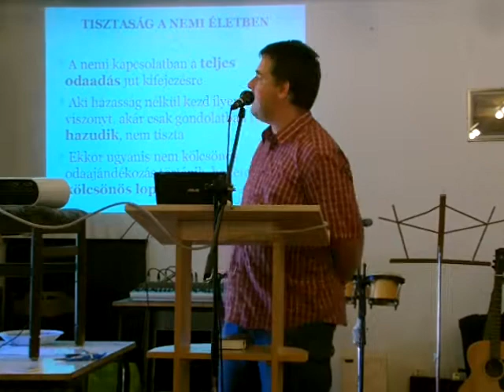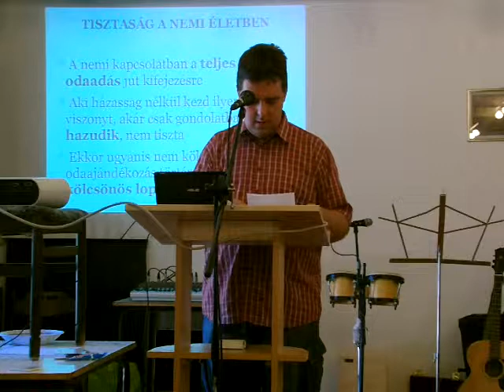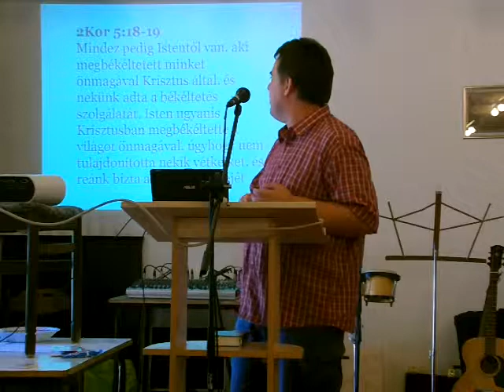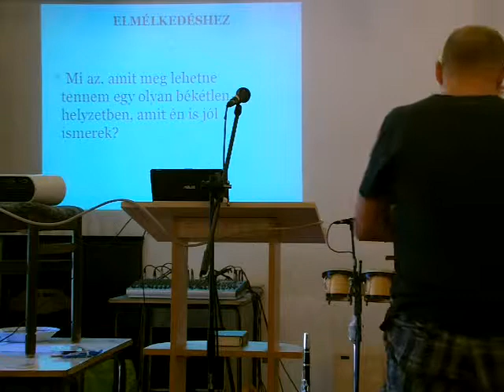Golgota Békás, Dél-Pest, Esztergom 2012. Tábor, Balatonakarattya, júl.19.de. Sinka Csaba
Golgota Békás, Dél-Pest, Esztergom 2012. Tábor, Balatonakarattya, júl.19.de.
Tanító: Sinka Csaba